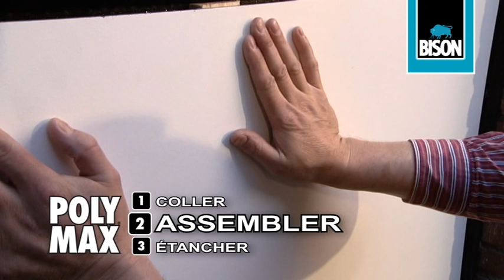Bison Poly Max instore video FR